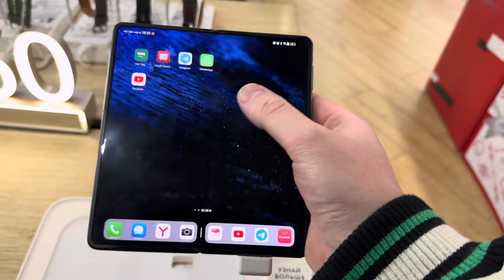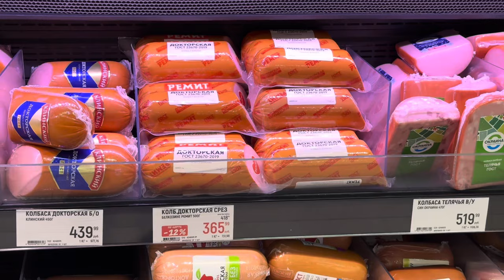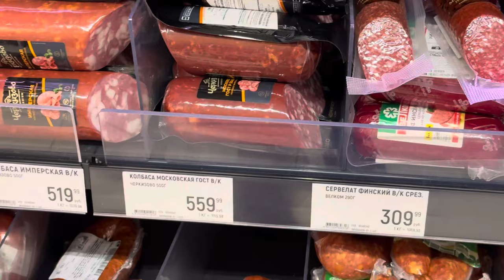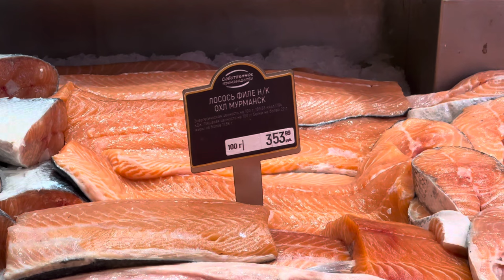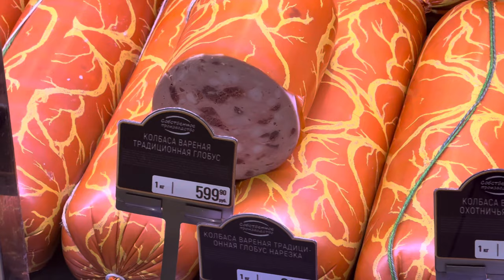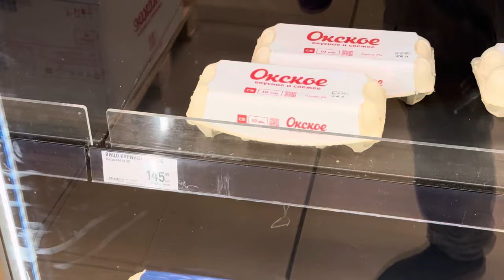Truth About Life In RUSSIA